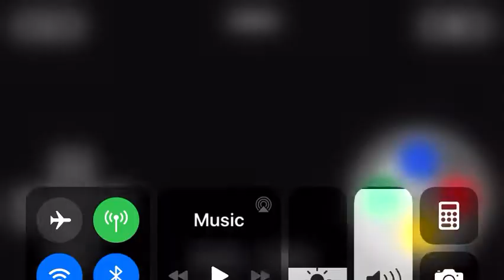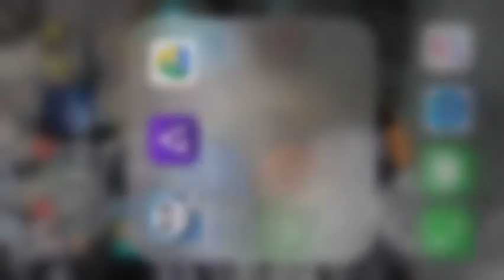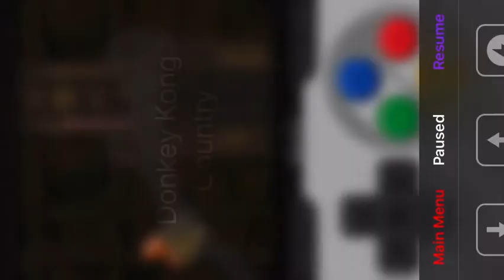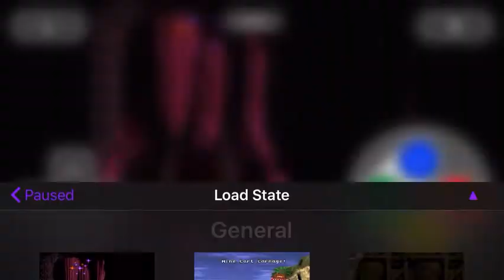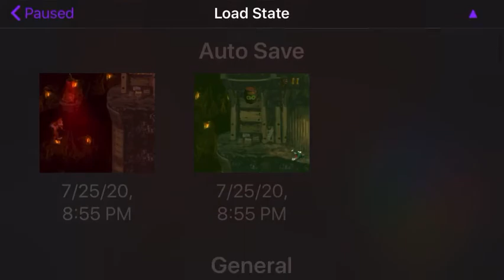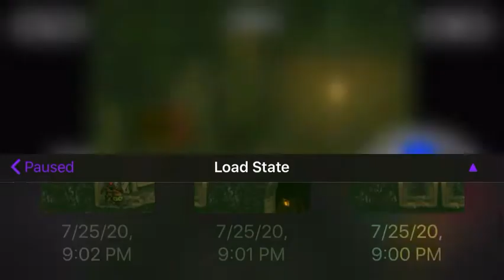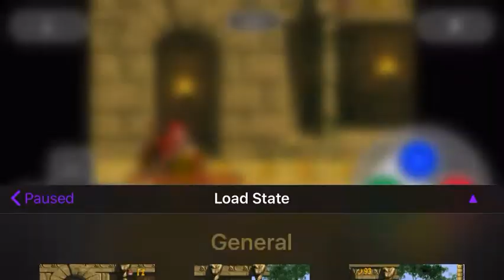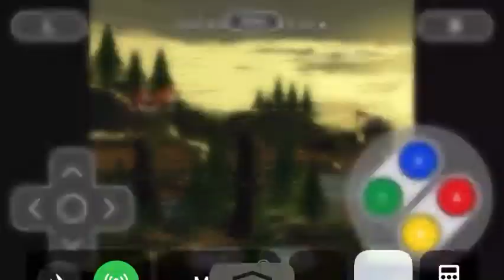(lots of death) Donkey Kong country playthrough (part 2)